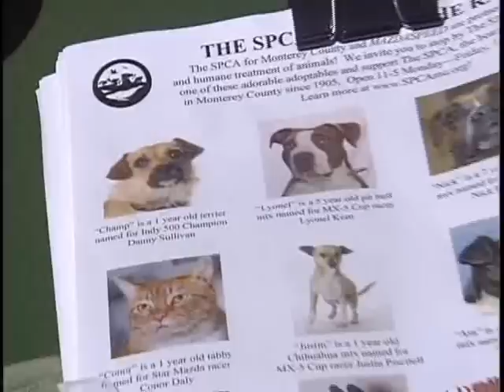2010 Playboy Mazda MX5 Cup Race 3, Mazda Raceway Laguna Seca (3 of 9)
Third segment of the third race of the 2010 Playboy Mazda MX5 Cup at Laguna Seca.